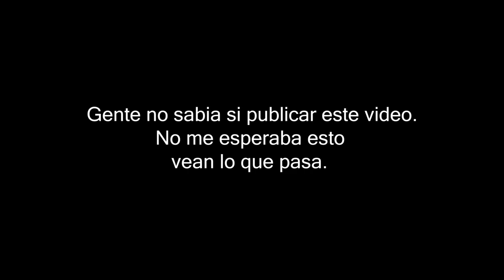Cámara escondida a JEANPI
No espere esa reacción pero bueno , que se puede hacer , espero les guste mi gente cámara escondida a mi soli más na